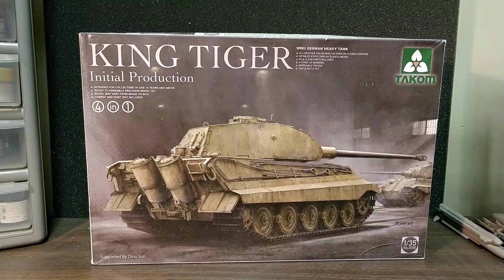Charlie Mac AKA Big C. / Dedication build